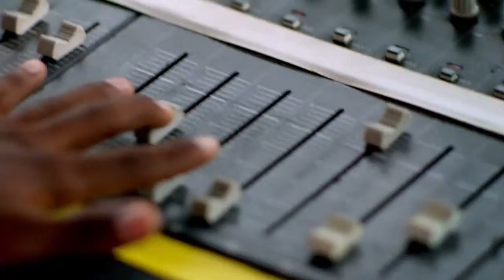Visit Jamaica - Get All Right - Brought to you by Tour Advisor TV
Greetings!
The Jamaica Tourist Board invites you to visitjamaica and getallright